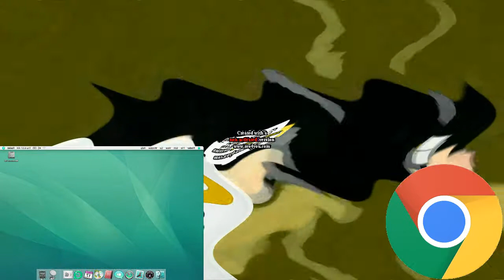(Forgotten to upload) Videomega Pitch Effects into TeraCubed